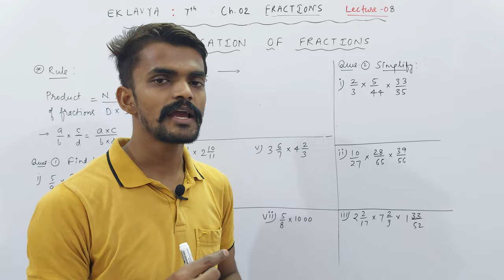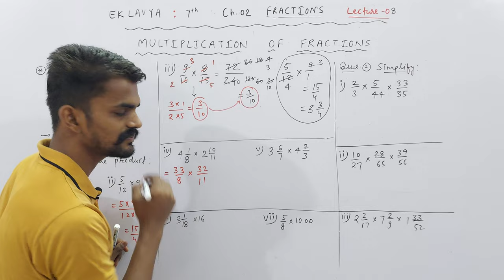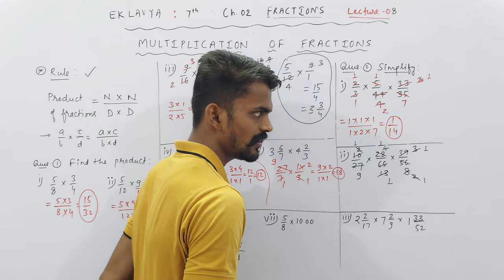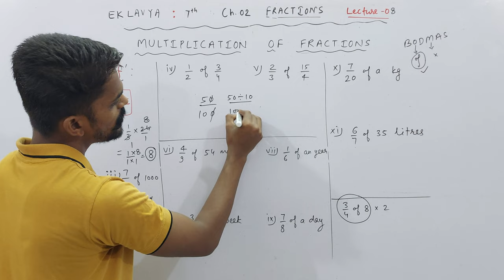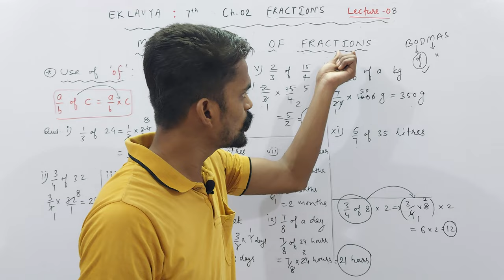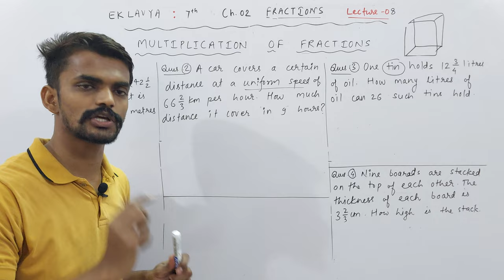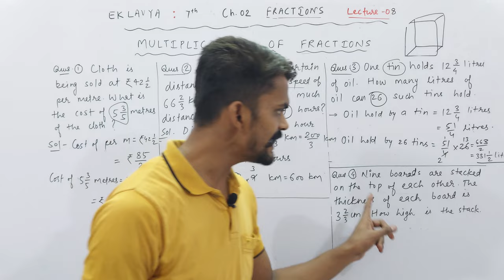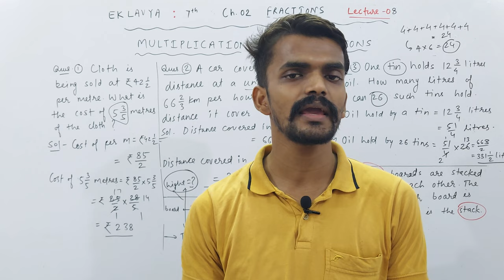Ch. 02 Fractions | Class 7th | Multiplication of Fractions | PART 08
About Today's Lecture :
Class 7th | Chapter 02 : Fractions | Part 08
1. Multiplication of Fractions